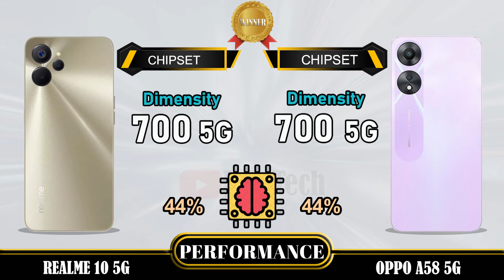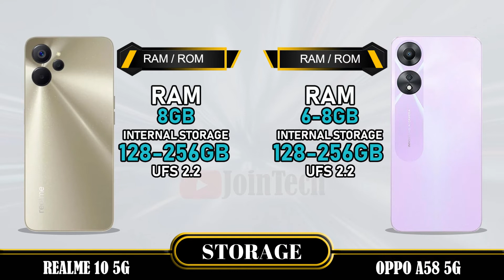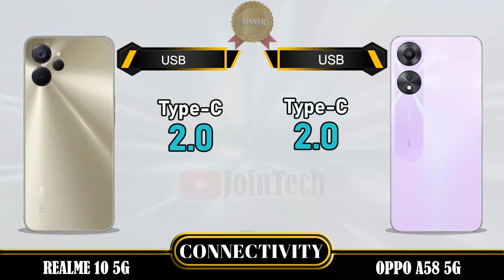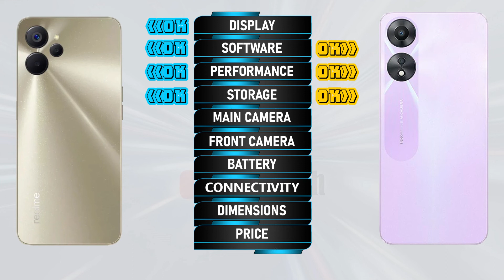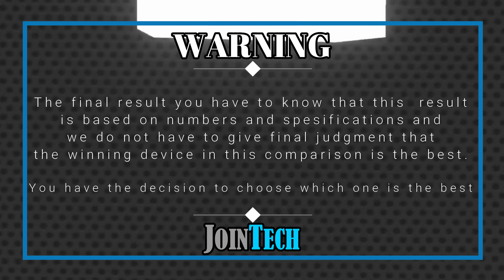REALME 10 5G VS OPPO A58 5G FULL SPECIFICATIONS COMPARISON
Realme 10 5G Vs Oppo A58 5G | Comparison | Review | Unboxing | Price | Antutu Score
This is a detail Realme 10 5G first look as we give a full review with Realme 10 5G hands on specifications and Realme 10 5G feature.
You'll see the specs under the cover of the Realme 10 5G comparison review and Realme 10 5G unboxing all specs.
Let us hear your Realme 10 5G first impressions and the different Realme 10 5G tests you carry out in the comments below. when JoinTech compare it with the Oppo A58 5G.
1. Credit: If i have been used in this video some Google Data( Images, Music, Clip Art and Short Videos etc.) are  just used for illustrative purposes only and nothing.
2. We can not guarantee that the information on this videos is 100% correct. Please help correct and provide positive feedback.
🔔 Turn on the bell for new upload notification 🔔
Please To:
► Video Content :
00:00 Intro
00:21 Best Display?
01:20 Best Software?
01:35 Best Performance?
02:03 Best Storage?
02:19 Best Main Camera?
02:48 Best Front Camera?
03:13 Best Battery?
03:34 Best Connectivity?
04:14 Best Dimensions?
04:43 Best Price?
04:52 Best Result?
05:06 Outro

Realme 10 5G vs Oppo A58 5G full specifications
Oppo A58 5G vs Realme 10 5G full specifications
Realme 10 5G vs Oppo A58 5G comparison
Oppo A58 5G vs Realme 10 5G comparison
Realme 10 5G vs Oppo A58 5G
Oppo A58 5G Vs Realme 10 5G
Realme 10 5G series, Realme 10 5G display, Realme 10 5G dxomark, Realme 10 5G Antutu Score, Realme 10 5G Pubg test, Realme 10 5G MLBB test, Realme 10 5G Genshin impact, Realme 10 5G Free Fire, Realme 10 5G COD, Realme 10 5G Display, Realme 10 5G Performance,Realme 10 5G Storage, Realme 10 5G Main Camera, Realme 10 5G Front Camera, Realme 10 5G Selfie Camera, Realme 10 5G Connectivity, Realme 10 5G Dimensions, Realme 10 5G Price, Realme 10 5G Specifications, Realme 10 5G Compare, Realme 10 5G Australia, Realme 10 5G Sweden, Realme 10 5G Tech Spurt, Realme 10 5G Denmark, Realme 10 5G Tehcno Ruhez, Realme 10 5G Chinese, Realme 10 5G Design, Realme 10 5G Russia, Realme 10 5G GSMArena, Realme 10 5G Canada, Realme 10 5G US, Realme 10 5G Gadgetin, Realme 10 5G Marquez Brownlee, Realme 10 5G Mexico, Realme 10 5G Trakin Tech, Realme 10 5G Norway, Realme 10 5G Tim Schofield, Realme 10 5G UK, Realme 10 5G Poland, Realme 10 5G Ukraine, Realme 10 5G Italy, Realme 10 5G Portugal, Realme 10 5G Spain, Realme 10 5G Georgia, Realme 10 5G Ireland, Realme 10 5G Netherlands
Oppo A58 5G series, Oppo A58 5G display, Oppo A58 5G dxomark, Oppo A58 5G Antutu Score, Oppo A58 5G Pubg test, Oppo A58 5G MLBB test, Oppo A58 5G Genshin impact, Oppo A58 5G Free Fire, Oppo A58 5G COD, Oppo A58 5G Display, Oppo A58 5G Performance,Oppo A58 5G Storage, Oppo A58 5G Main Camera, Oppo A58 5G Front Camera, Oppo A58 5G Selfie Camera, Oppo A58 5G Connectivity, Oppo A58 5G Dimensions, Oppo A58 5G Price, Oppo A58 5G Specifications, Oppo A58 5G Compare, Oppo A58 5G GSMArena, Oppo A58 5G Tech Spurt, Oppo A58 5G Techno Ruhez, Oppo A58 5G Trakin Tech, Oppo A58 5G Tim Schofield, Oppo A58 5G Yuga Tech, Oppo A58 5G Australia, Oppo A58 5G Sweden, Oppo A58 5G Greenland, Oppo A58 5G Denmark, Oppo A58 5G Switzerland, Oppo A58 5G Mongolia, Oppo A58 5G Chinese, Oppo A58 5G Design, Oppo A58 5G Russia, Oppo A58 5G Canada, Oppo A58 5G US, Oppo A58 5G Mexico, Oppo A58 5G Iceland, Oppo A58 5G Norway, Oppo A58 5G Finland, Oppo A58 5G UK, Oppo A58 5G Germany, Oppo A58 5G France, Oppo A58 5G Poland, Oppo A58 5G Ukraine, Oppo A58 5G Romania, Oppo A58 5G Italy, Oppo A58 5G Austria, Oppo A58 5G Greece, Oppo A58 5G Portugal, Oppo A58 5G Spain, Oppo A58 5G Georgia, Oppo A58 5G Ireland